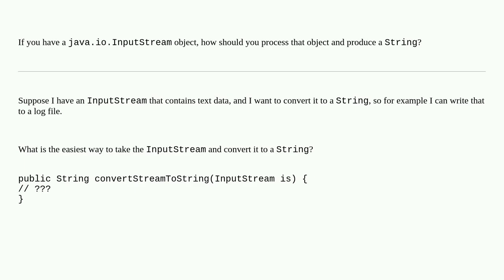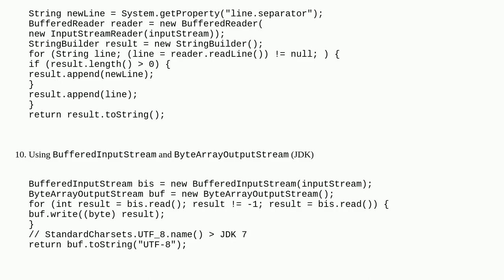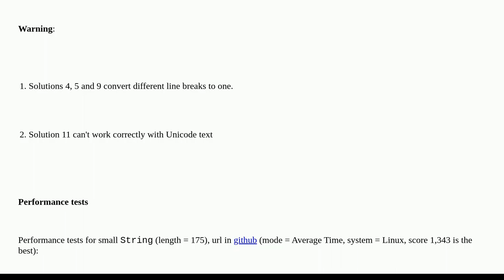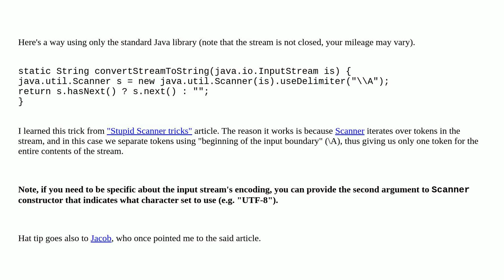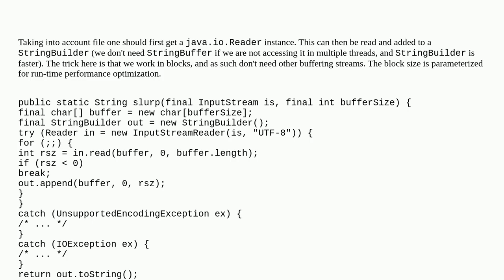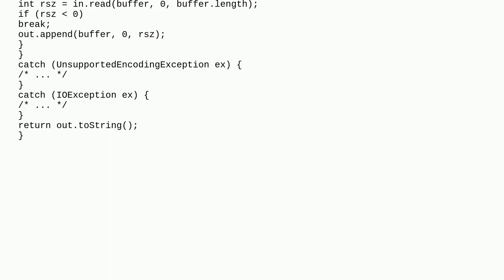How do I read / convert an InputStream into a String in Java?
A special thanks goes out to the community

  stream string inputstream java io